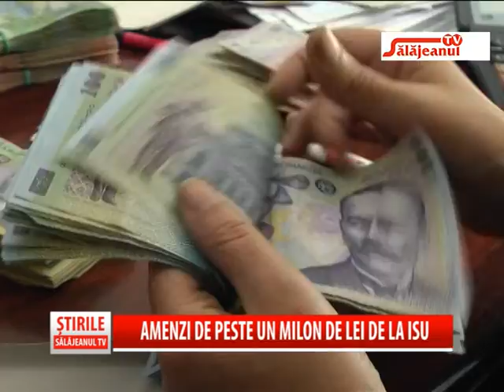AMENZI DE PESTE UN MILION DE LEI DE LA ISU